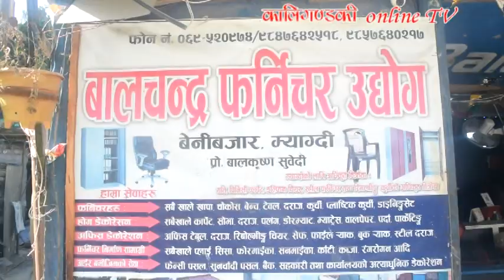Furniture Benso /बेनीमै बन्याे काठ चिर्ने बेन्साे मेसिन, भारतमा निर्भर हुनुपर्ने बाध्यता हट्ने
मै बन्यो काठ चिर्ने ‘ट्रलि बेन्सो’ मेसिन
 म्याग्दी सदरमुकाम बेनीमा एक व्यक्तिले नेपालमै पहिलो पटक काठ चिरान गर्ने ‘ट्रलि बेन्सो’ मेसिन निर्माण गर्नुभएको छ । बेनीको बालचन्द्र फर्निचर उद्योगमा मुख्य सिकर्मी पेशामा कार्यरत रहनुभएका पर्साका दिपेन्द्र पण्डितले गाडीको डिस र फलाम प्रयोग गरेर ट्रलि बेन्सो मेसिन निर्माण गर्नुभएको हो ।